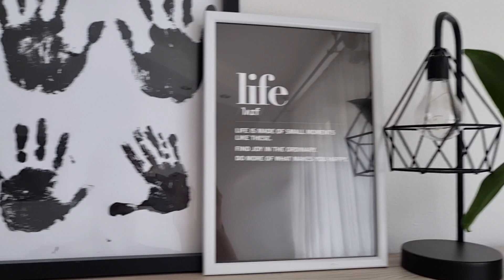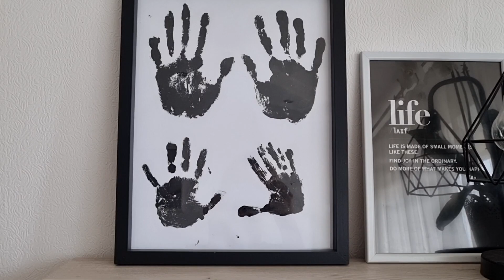В ШКОЛУ С МАСКОЙ И ТЕСТАМИ | покупки | хит продаж | КОВИД В ЛАТВИИ серия 811 Черновы ТВ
Всем привет!